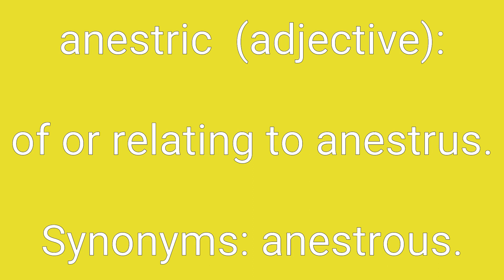Anestric Definition & Meaning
Definition of anestric in English. Meaning of anestric in English. Example of anestric. Synonyms of anestric. Spelling of anestric. How to pronounce anestric.

anestric means:
1. of or relating to anestrus.